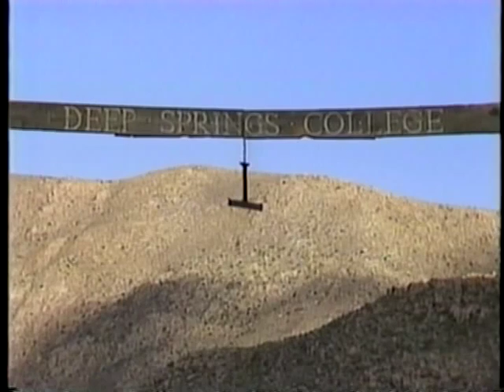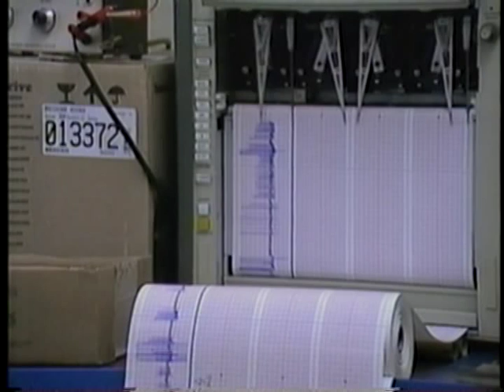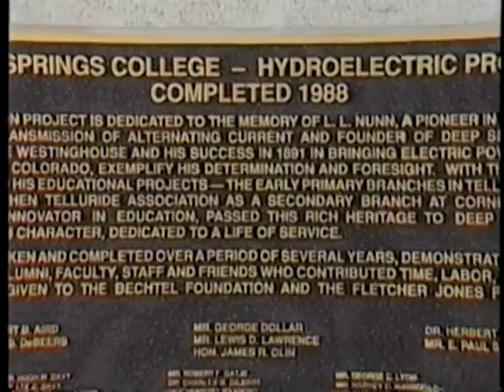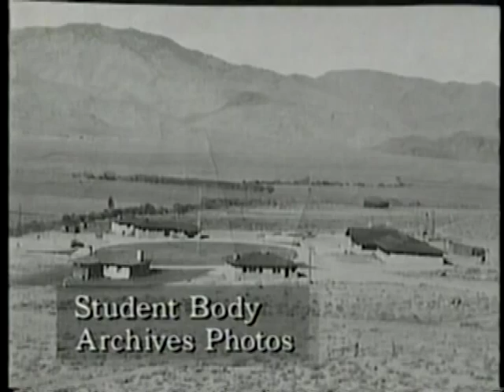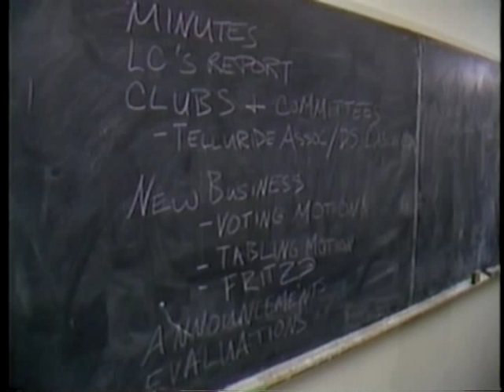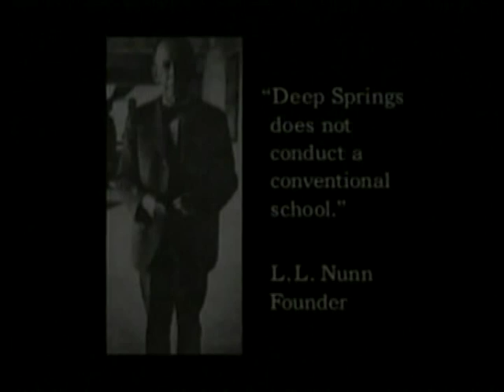"Deep Springs College" - KOCE TV April 26, 1998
Deep Springs College is ranked first among the top fifty colleges in the United States -- this website states that "Deep Springs College, a unique alternative to the first half of a conventional, four-year college program, recruits students of exceptional ability.  Many of its students have turned down offers from some of the nation's most highly esteemed colleges."